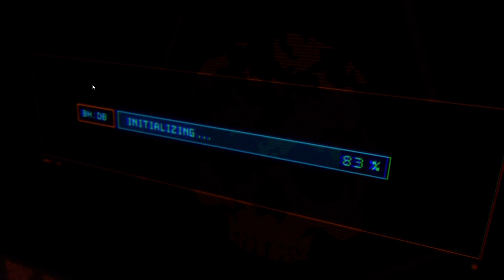Just Cause 4 Gameplay : Part - 1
Hey Guys !! It really means a lot. Also comment what character should I buy next in Paladins.

PC Specifications:-
Processor : RYZEN 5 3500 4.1GHZ
Graphics Card : NVIDIA GEFORCE GTX 1660 6GB Graphics (1-Click OC)
Mother Board : GIGABYTE B450M DS3H
RAM : Corsair 16GB